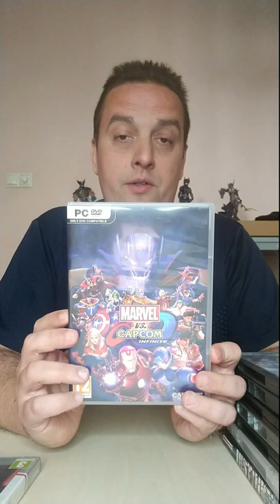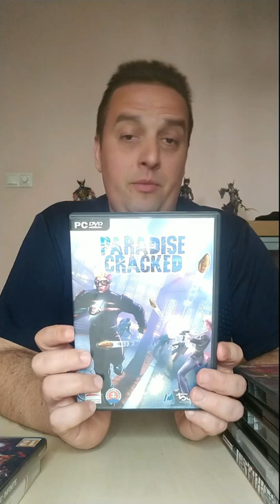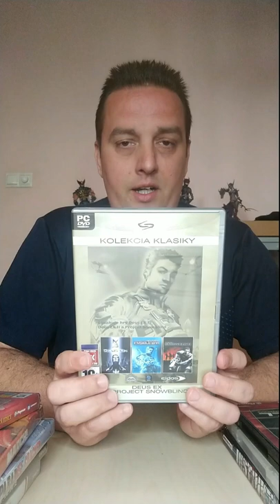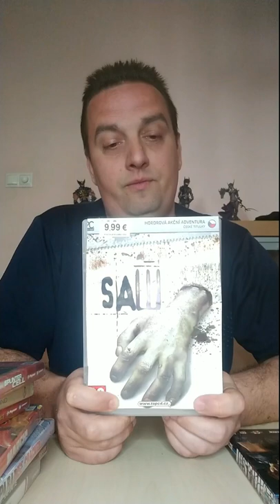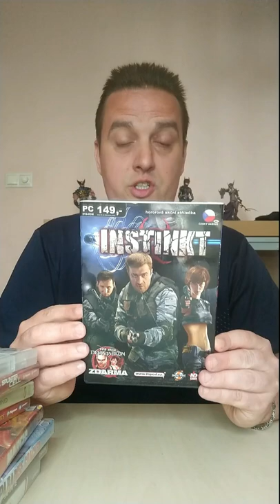Hry Aké Som Hral :Moja Zbierka: Bohužiaľ Mi Nefungujú: Gameplay CZ/SK